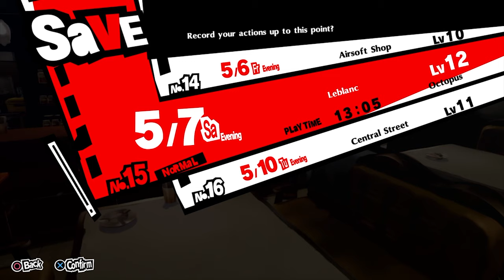PERSONA 5 ROYAL Gameplay Walkthrough - MAY (Part 6) No Commentary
Release Date: October 31, 2019 (Japan)
Developer: Atlus, P Studio
Publisher: Atlus, Sega

Persona 5 Royal, alternatively known as P5R and called Persona 5: The Royal in Japan, is an enhanced rerelease of Persona 5 exclusively for the PlayStation 4 but can be played on the PlayStation 5 due to backward compatibility.